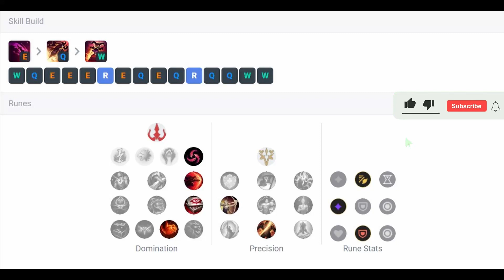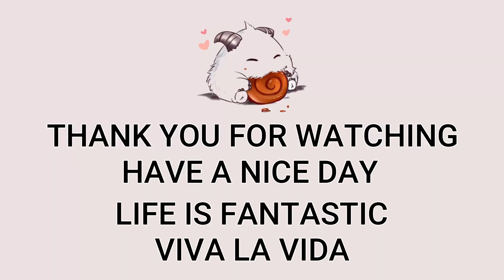Shaco Jungle VS Sylas | Patch 12.23